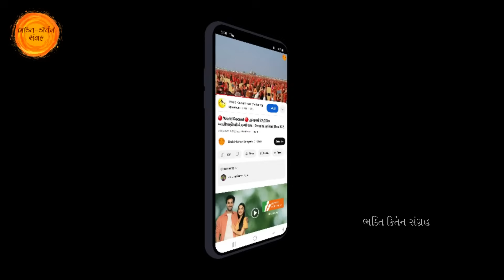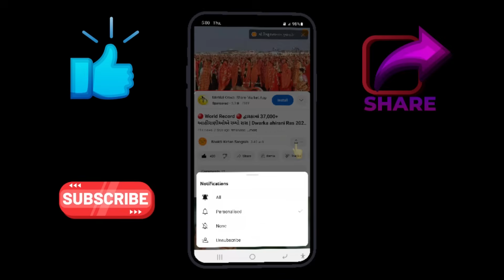ધનતેરસ રાત્રે કરો સરળ રીતે " યમદીપ દાન " સાચી વિધિથી ઉત્થાપન સાથે || Yam deep dan vidhi 2024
તો આજના આ વિડિયોમાં આપણે ધનતેરસની રાત્રે કરવામાં આવતું યમદીપ દાન વિષે જાણીશું કે કેવી રીતે યમદીપ દાન થાય, શું વિધિ છે સંપૂર્ણ જાણકારી મળી જશે.

તો આશા છે કે આપ સૌને અમારો આ વિડીયો પસંદ આવશે તો વિડિયોને LIKE કરી તમારા મિત્રોને SHARE કરજો કે જેથી તેઓને પણ આ સંપૂર્ણ માહિતી મળે અને આપ અમારી ચેનલમાં નવા હોય તો SUBSCRIBE કરવાનું ભૂલતા નહિ કે જેથી આપ સૌને અમારા આવા જ અવનવા વિડીયો મળતા રહે. જય શ્રી વિષ્ણુ 🙏🌹

29 ઓકટોબર ધનતેરસ રાત્રે કરો " યમદીપ દાન " સાચી વિધિથી ઉત્થાપન સાથે Yam deep dan vidhi 2024

yam deep daan puja vidhi
yam deepak kaise jalaye
yam deep daan 2024
yam deep daan
yam deep dan ki vidhi
yam deep dan puja
yam deep
yam deep dhanteras
yam deepak
yam deep daan puja vidhi in gujarati
yam deep kab jalaye
yam deep daan kaise karen
yam deep dhanteras vidhi
યમદીપ દાન વિધિ
dhanteras puja vidhi
dhanteras yam deep dan
yam dip dan
yam dip
yam dip dan kaise karave
yamdeep dan
yamdip dan
yamdip dan 2024
yamdeep vidhi
yamdeep dan 2024
yamdip